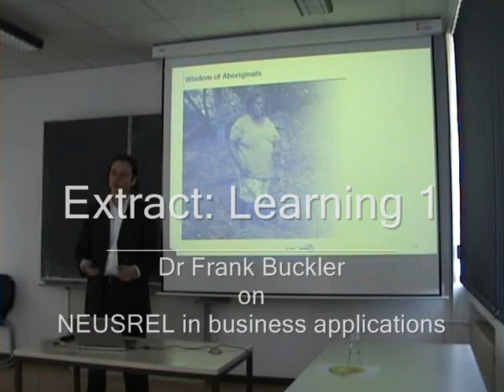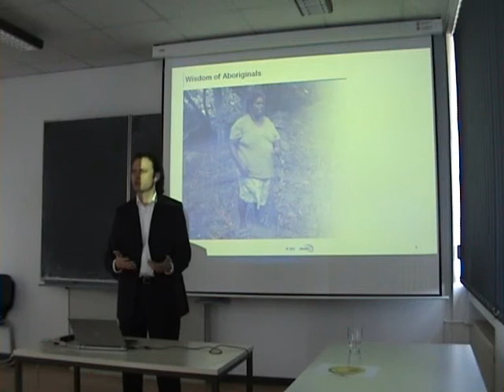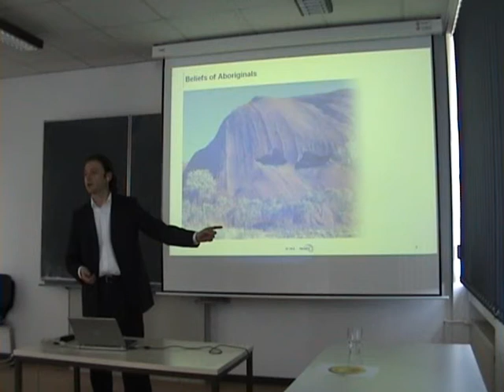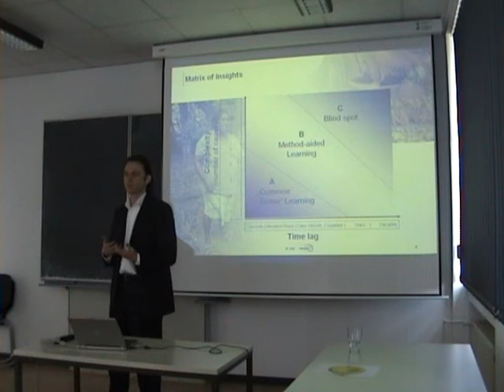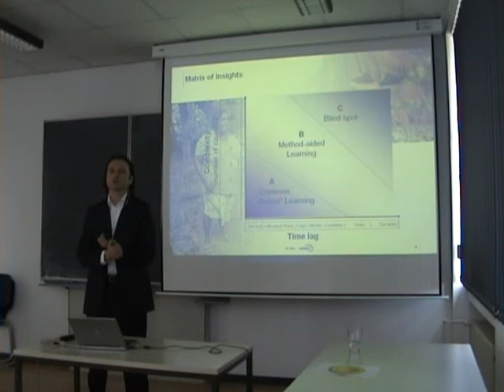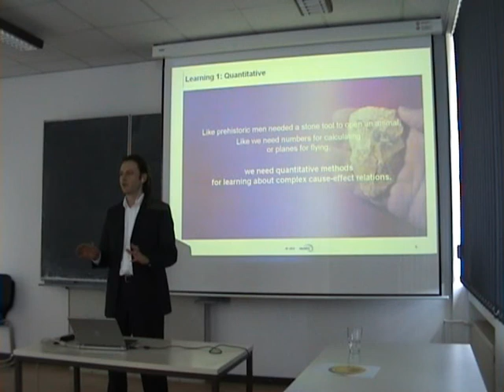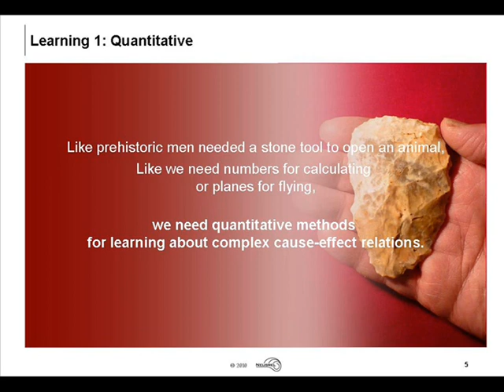NEUSREL Learning 1 Why we need quantitative methods in management.wmv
Extract: Learning 1
Dr. Frank Buckler on NEUSREL in business applications